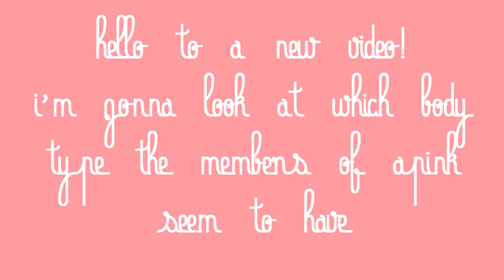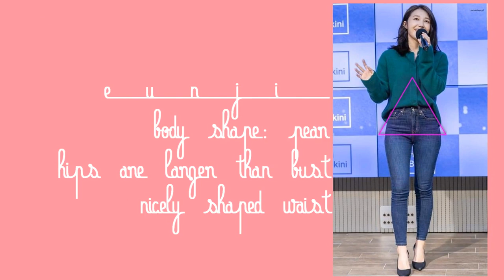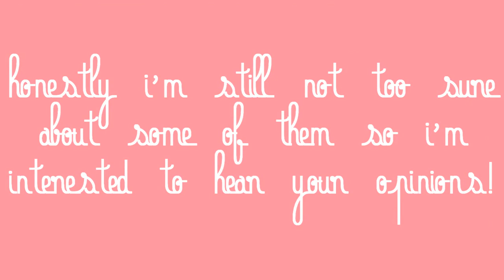apink body types / body shapes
hello!

this was fun to make hehe
as always i'm interested to hear your opinions!